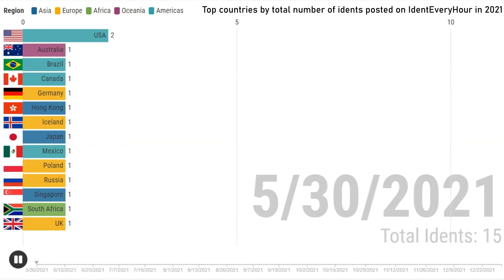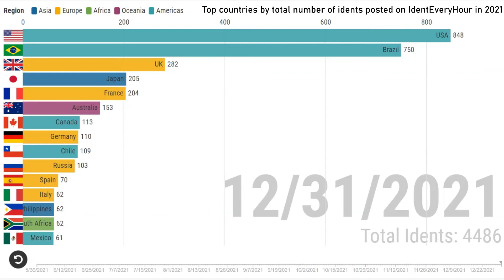Top countries by total number of idents posted in IdentEveryHour (2021)